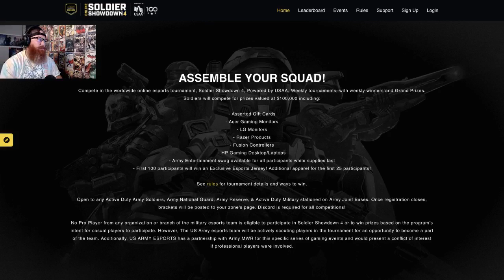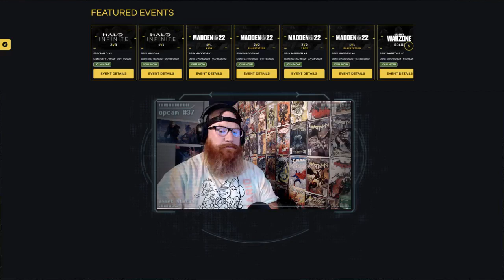EGL Ep. 8 - TMNT: Shredder's Revenge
Welcome to Exchange Games Live! Join Army Veteran Mark Matthews this week as he goes back to the 90s with a brand-new release “Teenage Mutant Ninja Turtles: Shredder’s Revenge,” and highlights the industry’s hottest new gadgets and tech, available at ShopMyExchange.com?cid=soc2206527. Sit back, relax and game on!
The Exchange does not own the rights to this music/song.